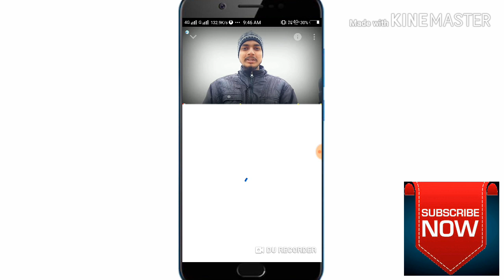YouTube videos Delete kaise Kare